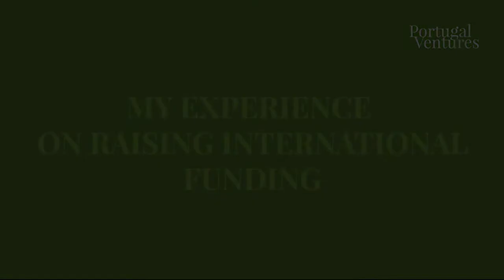Daniela Seixas: My experience on raising international funds